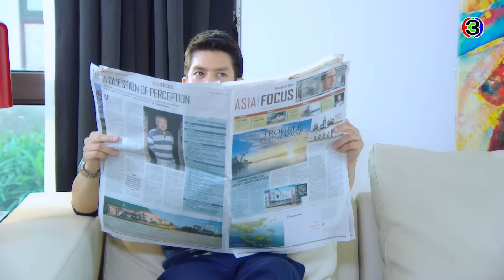FIN | เรามาทำความรู้จักกันก่อน | อย่าลืมฉัน EP.6 | Ch3Thailand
อย่าลืมฉัน ออกอากาศ ทุกวันจันทร์-ศุกร์ เวลา 18.00 น. และ วันเสาร์ 18.45 น. ช่อง3 กด33

นำแสดงโดย : เจษฏาพร ผลดี, แอน ทองประสม, สหรัถ  สังคปรีชา, ศรีริต้า  เจนเซ่น, มยุริญ ผ่องผุดพันธ์, สกาวใจ พูนสวัสดิ์, เฮเดน ฟิชเชอร์, โจชัว ฟิชเชอร์, มนตรี เจนอักษร, เศรษฐา ศิระฉายา, ทูน หิรัญทรัพย์
บทประพันธ์โดย : ทมยันตี
บทโทรทัศน์โดย : ณัฐิยา ศิรกรวิไล
กำกับการแสดงโดย : ยุทธนา ลอพันธุ์ไพบูลย์
ควบคุมการผลิตโดย : หทัยรัตน์ อมตวณิชย์
ผลิตโดย : บริษัท ละครไท จำกัด